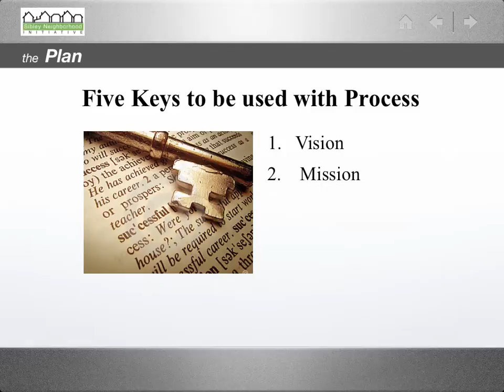Sibley Neigborhood Initiative PowerPoint